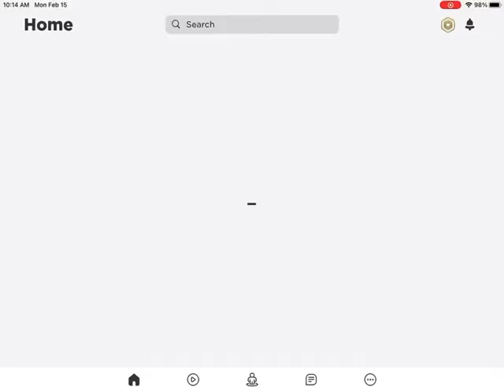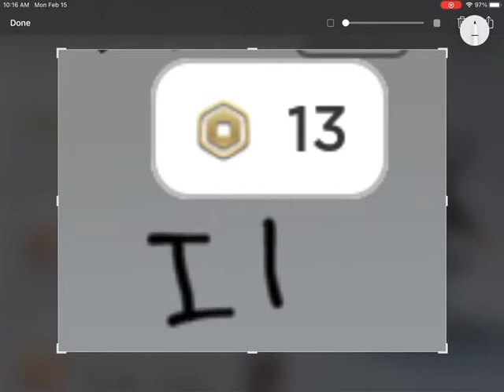Hair curse OwO